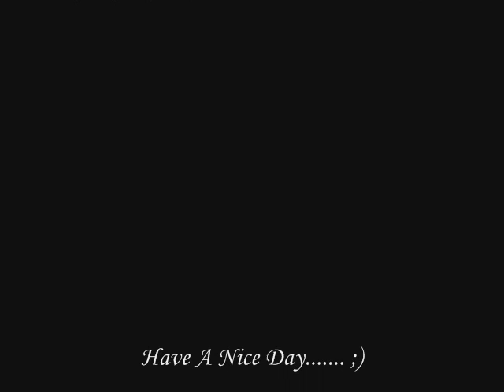JTK.wmv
A cool song by a great well-known band of artists. and no, I am not in their group, of course.

Sorry the video is so short, heh.